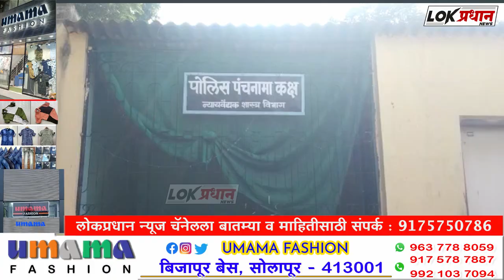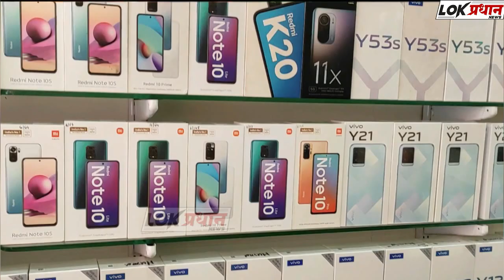मंद्रूप येथे मोटारसायकल घसरून पडल्याने महिला जखमी